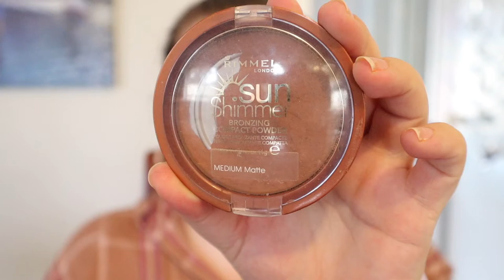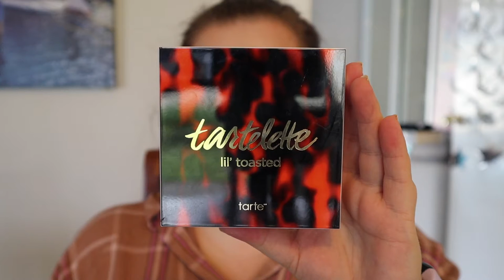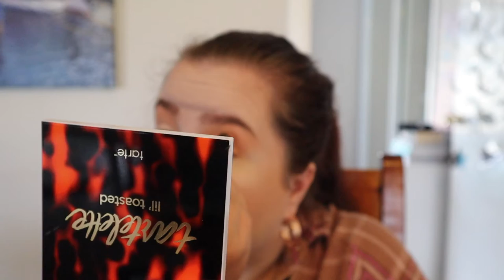GRWM | Fairly Matte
PRODUCTS I USED:
 Laura Mercier Foundation Primer - Oil Free

M.A.C Paintpot - Soft Ochre

Makeup Revolution Conceal and Define Foundation - F2

Makeup Revolution Infinite Concealer - C1

Australis Banana Powder

Maycheer Pressed Powder - 01 (white)

Makeup Revolution Pressed Powder - 01

Oxx Brow Kit - Medium

Rimmel Sun Shimmer Bronzer - Medium Matte

M.A.C Blush - Peaches

 The Balm Mary Lou Highlighter

Tarte Lil Toasted Palette

Tarte Lil Bloom Palette

Maybelline Hyper Easy Liquid Eyeliner

Makeup Revolution Mascara (can't remember which one, its not online anywhere. I don't recommend it anyway)

Makeup Revolution Satin Kiss Lip Liner - Heart Throb

Colourpop Lippie Stix - Cookie